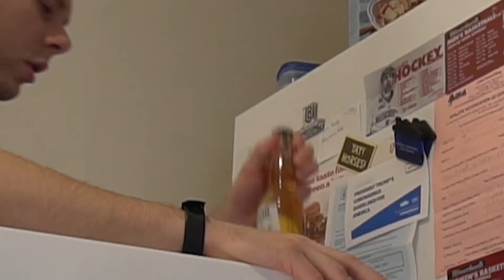What Being a Senior in 2020 is Like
In 40 years, when we all have PTSD of 2020, YouTube will bring this up on your recommended list :)

Hey everyone, I'm going to be doing a response video soon!! Leave any challenges, dares, or questions in the comments, and I might pick yours!!

Hope this made you laugh, I'm certainly enjoying the start to finish process of making videos!!